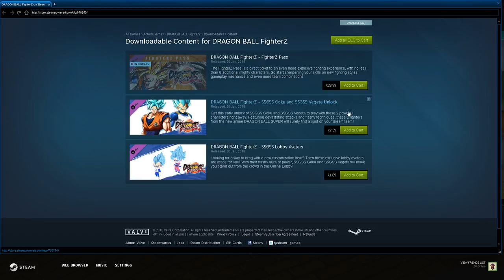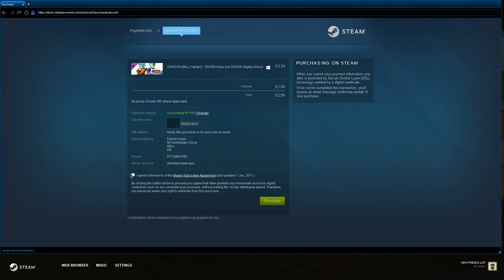Dragon Ball FighterZ (Story Mode)#1